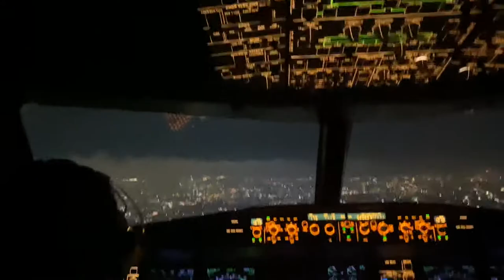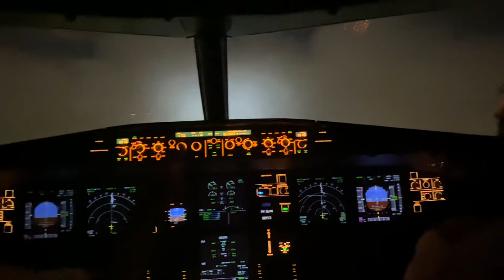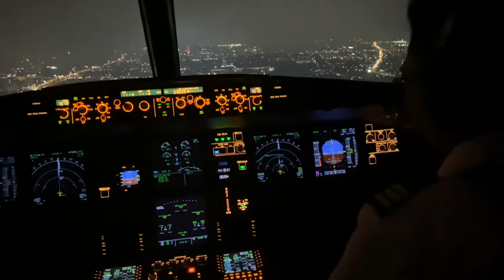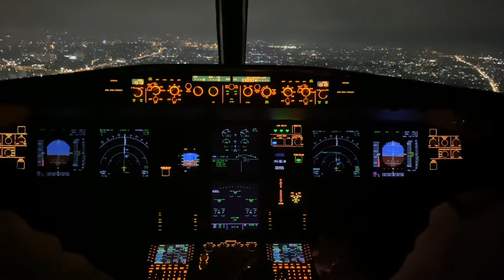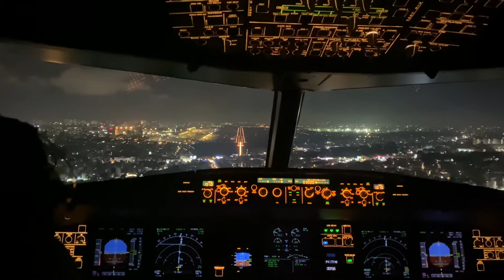[Live from cockpit] #1 | A320 Autoland Performance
A320 performed autoland at VVTS